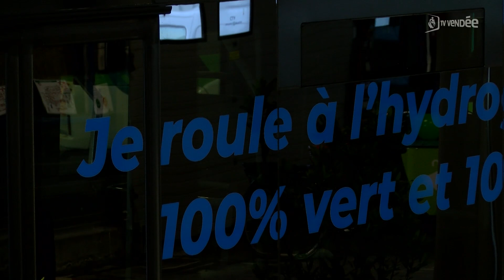Jean Castex (RATP) et Frédéric MAZZELLA (BlaBlaCar) en Vendée pour parler transports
L’ancien premier ministre et actuel président de la RATP, Jean Castex était accompagné du président de Blablacar,, Frederic Mazella sur le site d’Atinéa à la Roche-sur-Yon. Le premier centre de formation et de démonstration sur l’hydrogène y sera implanté dès l’été 2024. En partenariat avec le groupe RATP, ce centre permettra de former les acteurs du transport aux enjeux de la mobilité. Un 2e partenariat a été annoncé entre l’agglomération et blablacar daily, application de covoiturage. Le trajet sera offert aux passagers dont l’origine ou la destination est l’une des 13 communes de l’agglomération.